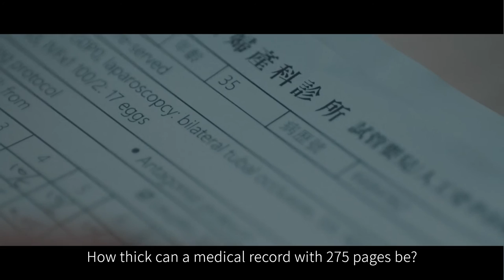Sakura - ”The 275 page medical report“